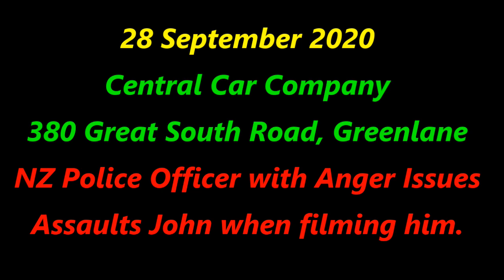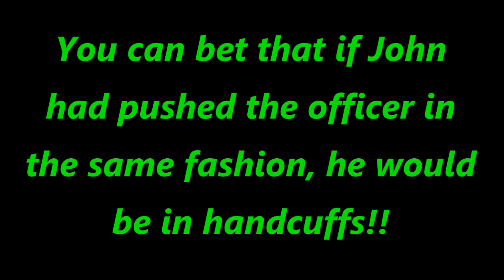28 September 2020 - Central Car Company - Police Assault John Murphy -Officer needs anger management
While at work, John comes across a Police Officer racially profiling a young couple right outside his business.

The Officer then trespasses onto John's property trying to escalate matters, to which John promptly tells his to get off his lot.

Shortly followed by the Officer pushing his phone down, obstructing John's Ability to keep an accurate record of the events.

You can bet that if a normal peon/shitizen had tried that in reverse, they would be in handcuffs.

In John's humble opinion, this officer need some anger management course and/or re-training.

Kiwibank
M KEEN
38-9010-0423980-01